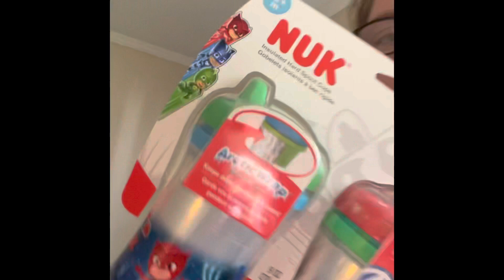This can’t Be Happen (Bad News)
LOVE YOU GUYS BYEEE